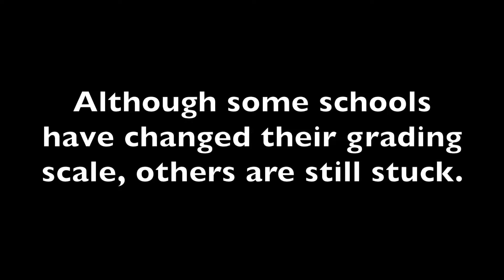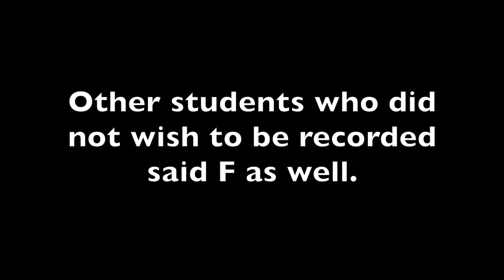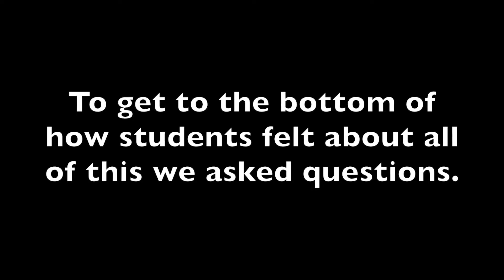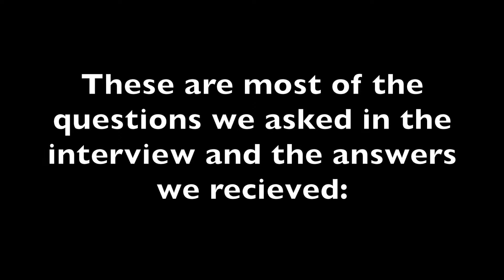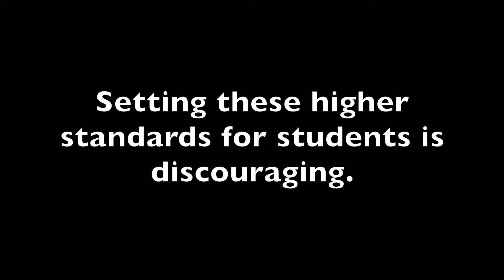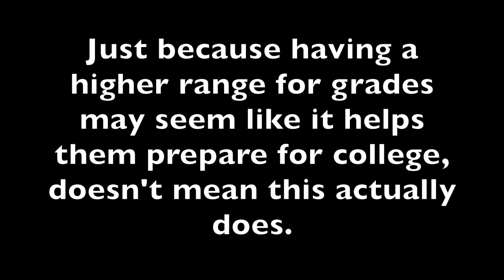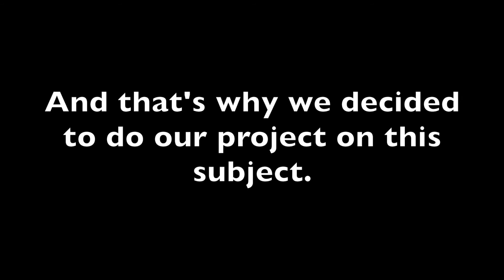The System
Project for English Composition!